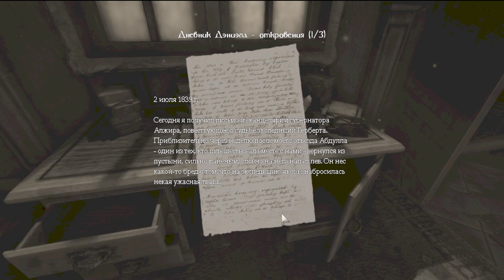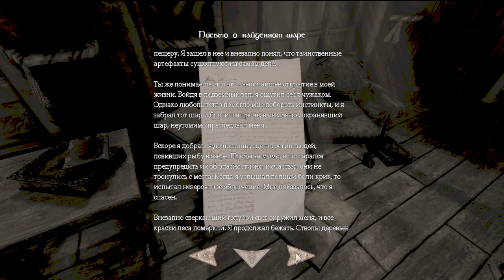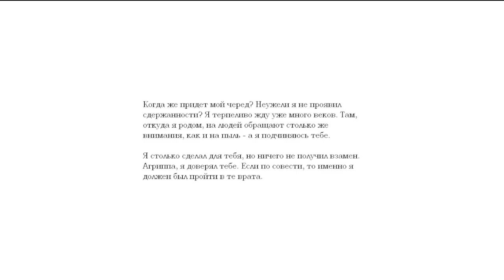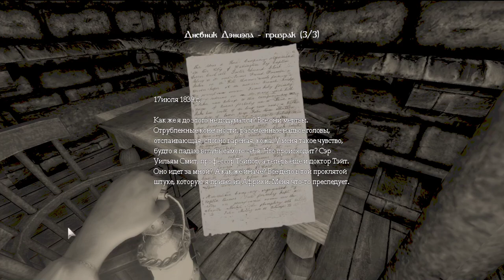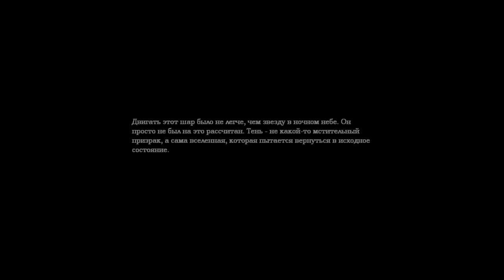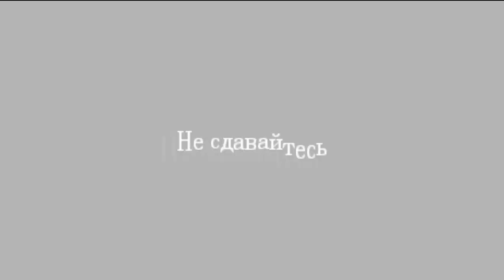[s05ep03] Amnesia : The Dark Descent - Андеграунд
Ховаемся в шкафу, как в анекдотах, сигаем в окно и смотрим на замок снаружи. Потом падаем вместе с лифтом...это твой детский страх, да?

Гостиная
Кабинет
Машинное отделение
Тюрьма, южное крыло